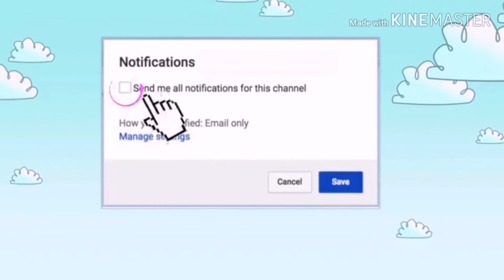My Different recipes in one video/BEAUTY OF LIFE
In this video u can watch my all recipes in one row.